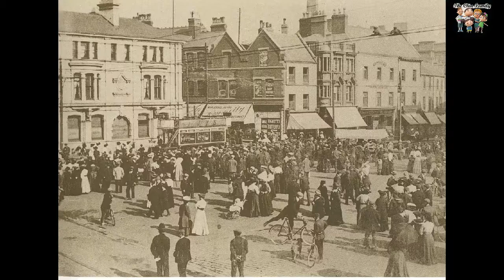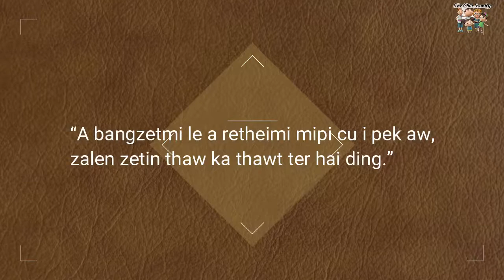"The History Of Statue Of Liberty"Zalennak Milempi ih Thuanthu#ThuanthuDik#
Hnangamten Zoh Theih aw#